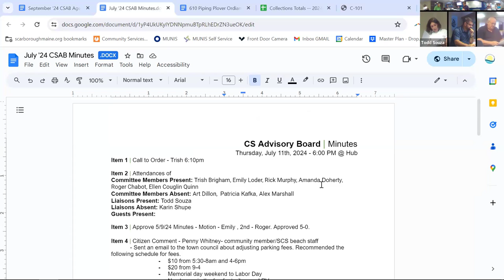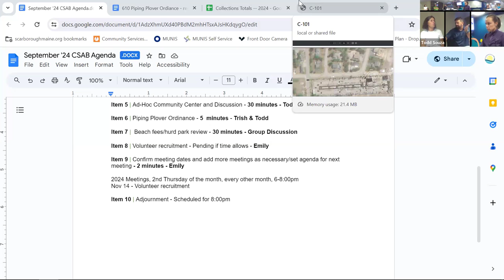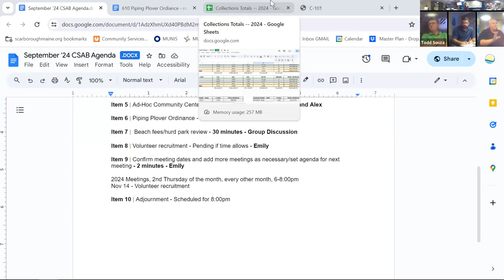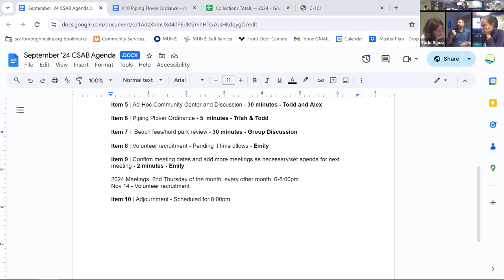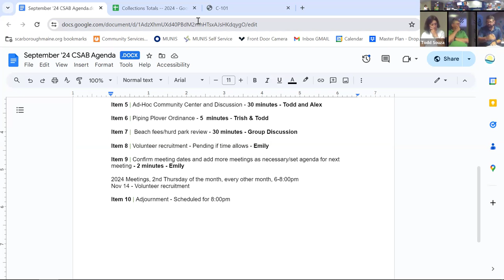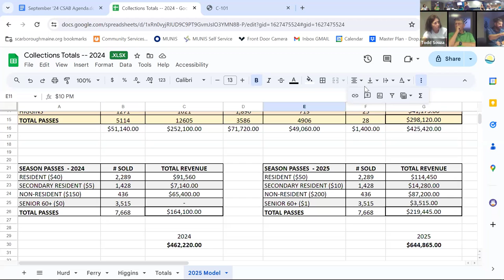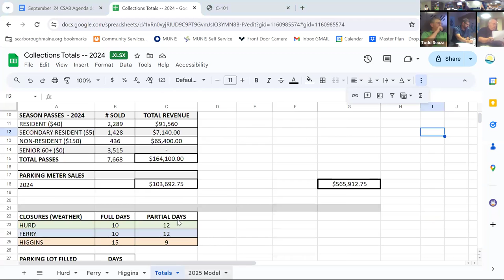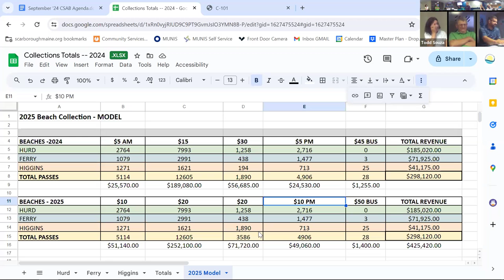CSAB Meeting - September 12, 2024